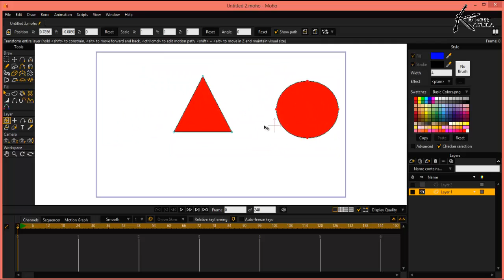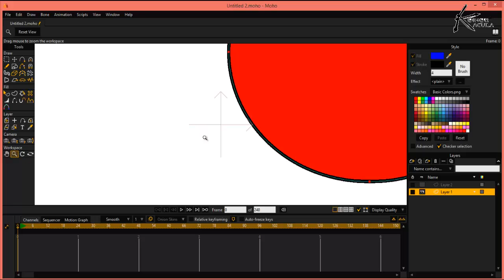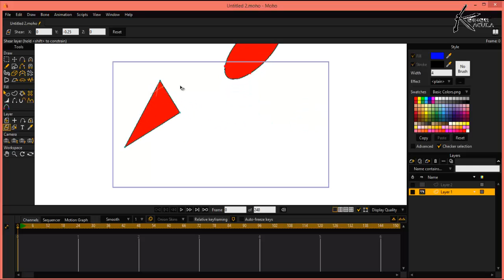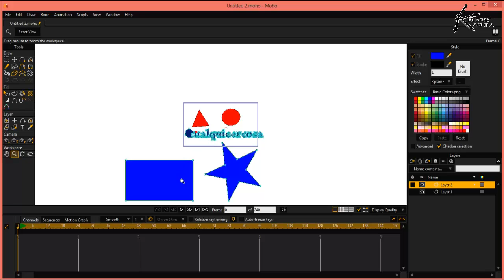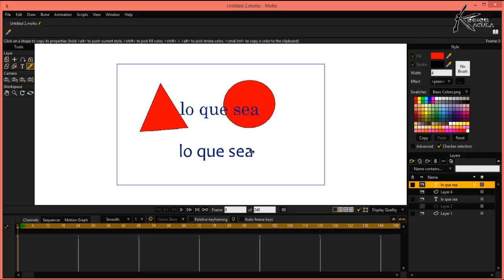Tutorial como utilizar las herramientas de capa de moho pro (Anime Studio) modulo 5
Las herramientas de capa de moho te permiten un control total de las mismas, son muy fáciles de utilizar y funcionan de una manera muy intuitiva.